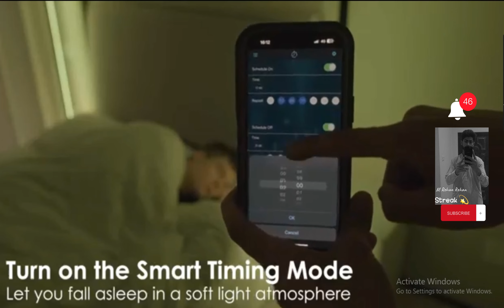THE LED LIGHT BAR CORNER FLOOR LAMP /(RGB Demo & DIY Assembly Guide)/Amazon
YIKBIK RGB Corner Floor Lamp, 65" Color Changing LED Floor Lamp Bluetooth APP Remote Control Music Sync Modern Standing Lamp 16 Million DIY Colors with Heavy Base for Living Room Bedroom GameRoom

Style Modern
Brand YIKBIK
Color 1PC
Product Dimensions 5"D x 4"W x 65"H
Special Feature Dimmable, Color Changing

Ways to Support MRRehanOfficial495 AZ:
1. By Praying
Amazon Odder Now @MRRehanOfficial495 AZ